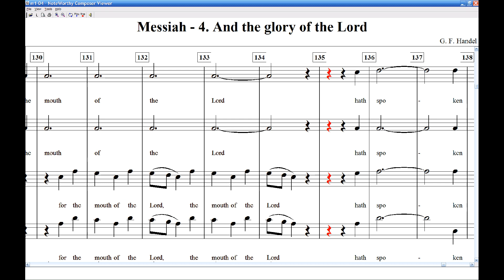Messiah 04 And The Glory Of The Lord SATB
The Messiah 04 And The Glory Of The Lord All Scores SATB for choir rehearsal